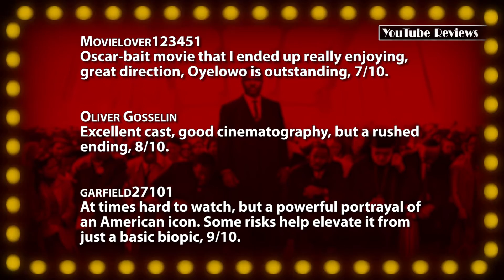Selma -- Movie Review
• Selma (2014) -- An important and respectful account of King's legacy, 7/10.

~~ Review Script ~~
Even though this historical drama didn't see wide release until January 9, 2015, it somehow still qualifies as a 2014 picture because it was available in 19 theaters on Christmas Day. The Ava DuVernay film, which more than doubled its $20 million dollar budget, chronicles Dr. Martin Luther King Jr.'s campaign to secure equal voting rights through an epic 1965 demonstration in Selma, Alabama. In what is easily his biggest and most daunting role yet, David Oyelowo portrays the influential civil rights leader with a quiet determination... that bursts into loud oratory during his famous and forceful speeches. Although a majority of the PG-13 rated story is very historically accurate, DuVernay actually had to write new variations of these speeches, since another studio already purchased the rights to the real ones. Even still, when Oyelowo defiantly declares to an enraptured congregation, "Our lives are not fully lived if we're not willing to die for those we love, and for what we believe." - it's hard not to get swept up in MLK's passion. We're introduced to the doctor as he struggles with a knot on his ascot tie. It's a small and intimate scene opposite Carmen Ejogo, but by opening the picture with it, the larger-than-life figure is immediately humanized and relatable. Ejogo isn't featured as much as I would have liked, but she delivers a powerful performance when she questions her husband on his infidelity. Tom Wilkinson has a significant role as President Johnson and his transformation from reluctance to acceptance is a rewarding thing to witness. Andrew Holland, Giovanni Ribisi, Wendell Pierce, Common, Cuba Gooding Jr., Tim Roth, Oprah Winfrey, Stephen Root, and Martin Sheen round out the awesomely talented and familiar supporting cast. Many of which only get a scene or two, but show clear reverence for the delicate subject matter they're portraying. Jason Moran's string-heavy score provides a suitable and serious tenor to the proceedings, while the actors are frequently framed in profile with subtle handheld motion. The centerpiece sequence of the 127-minute feature is an artistically shot, slow-motion account of the infamous "Bloody Sunday", where Selma officials violently clashed with peaceful black protesters on the Edmund Pettus Bridge. For those who may not be familiar with this dark part of American history, "Selma" does a great job explaining its importance and consequences. Oyelowo remains focused on his objective, but he's always pragmatic... overtly aware of the strategies needed to sway public perception. The sad reality is how relevant this narrative still is, a half-century later. Voter suppression, racism, and police brutality plague our society even today. That being said, as a movie proper, it lacks a personal depth to really be effective. Characters are being obfuscated and marginalized, but they're not people we actually care about. The requisite "where are they now" on-screen text that closes out the film literally introduces us to a new character, only to kill her off in the same sentence. Had we followed this individual's journey earlier in the movie, this moment might have worked. Honestly, if it wasn't for the subject matter, white-guilt wouldn't have led the Academy to nominate this at all. And indeed, its nomination for "Best Picture" is especially curious as it wasn't nominated for any of the other top categories, a rare anomaly at the Oscars. A slower-paced dramatization that isn't impressive enough to warrant repeat viewings, "Selma" is still an important and respectful account of King's legacy. I'll score it a SEVEN out of ten.